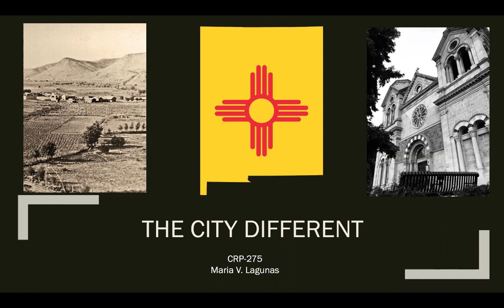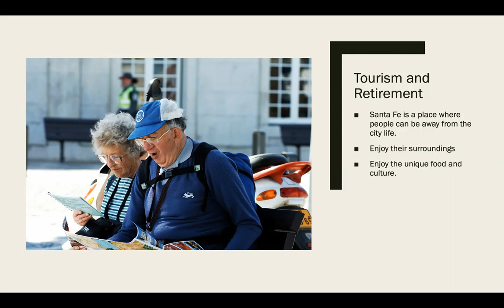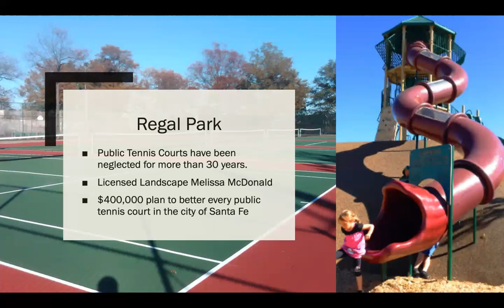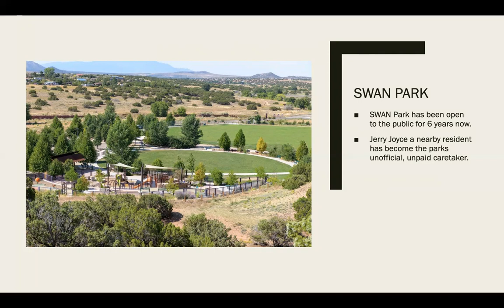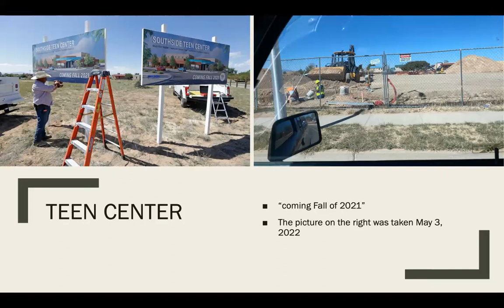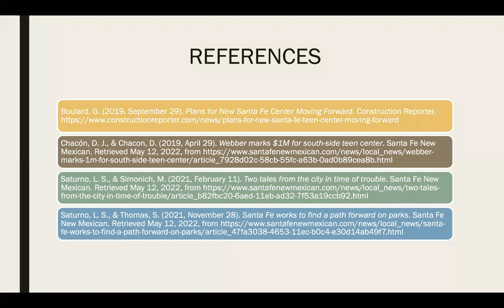The City Different [by: Maria Lagunas]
Santa Fe, New Mexico has become a very tourist place and as the years go by more and more people are retiring in Santa Fe after visiting and falling in love. Locals like I have been pushed away from our culture by newcomers and have noticed a change in focus from the state. Newcomers have been the new focus; building more houses, apartments, and hotels. The Southside of Santa Fe has experienced the most gentrification and has been left out of the culture of Santa Fe like other cities in New Mexico. Santa Fe locals have shared their concerns on parks and/or areas where they grew up and where their kids are now growing up. Parks are one of the main places teenagers spend their time with friends or families spending their weekends. Gathering places like parks have not been taken care of, portapotties in parks have been removed, and basketball courts are falling apart and not being replaced. I want to find out why parks are not being looked after and who is responsible. I want neighborhoods, teenagers, and families to care about these issues and take matters into their own hands. I learned from my research that there are neighborhoods that actively try to get together as a community to clean, to repaint but not many people participate. Signs are put up to get people to come together and clean but if the people do not come together as one it doesn't happen. Parks are fought by people who live near the parks, these people have pushed the city to maintain these parks but after not seeing any effort from the state the people will take care of them. To continue this project I encourage people to come together and fight for our parks to be maintained.